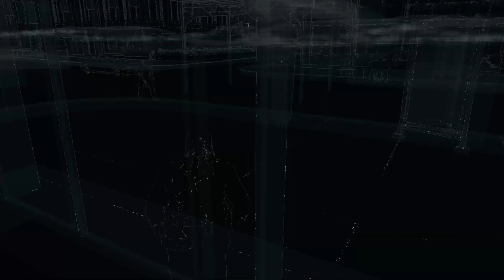Watch Dogs 12 04 2015 22 25 03 02